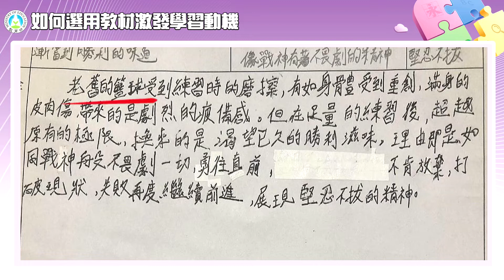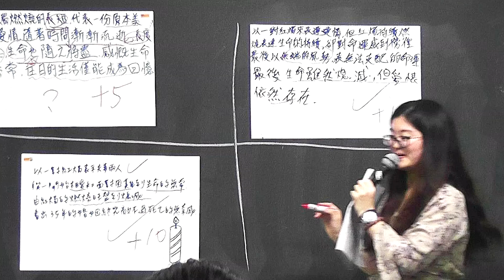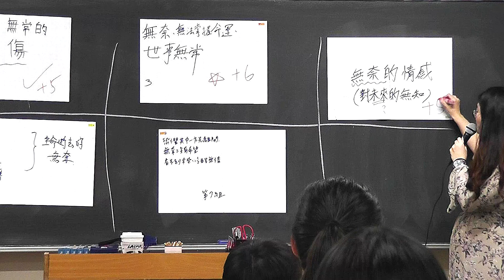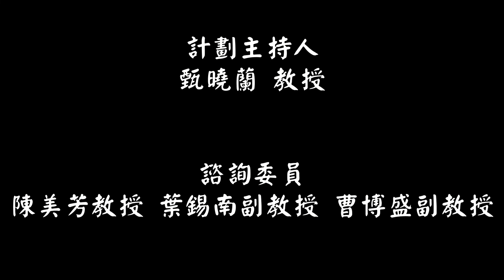顏嘉儀-如何選用教材激發學習動機